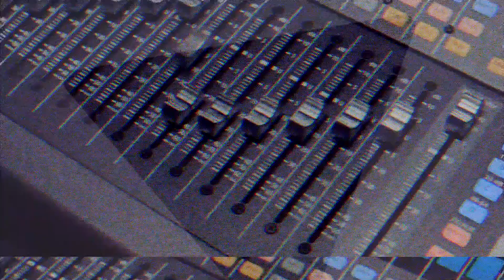Karla Contreras CARDIO: ¿como cuando y donde?